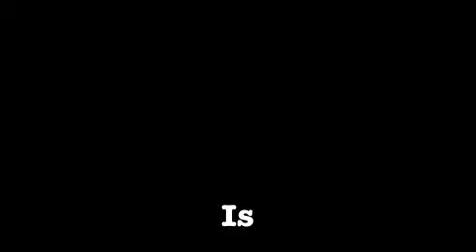STANLEY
You will soon learn to love him.